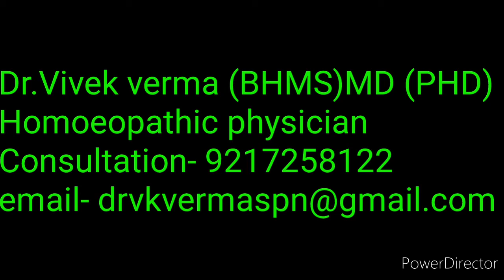warts ! effective Homoeopathic medicine? when thuja not effective on warts? what to do ?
dosto agar ap thuja medicine le rhe hai ar apkon us medicine se jayda results ni mila yai to ap yh use kre.

- causticum 200 night
- medorroinum 1000 ( 1m ) weekly
- sulp 30 (morning me )

ap ibkonuse kre ar warts se Chutkara paye.

regards - Dr.Vivek verma deveshwari homoeopathic hospital shahjahanpur